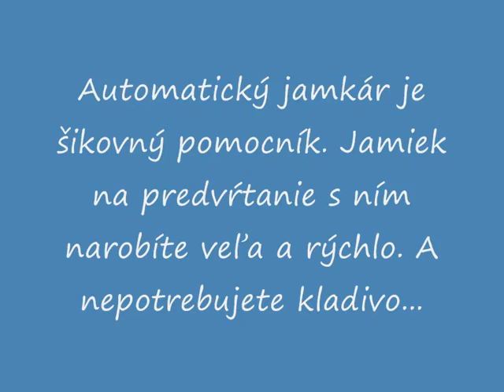Automatický jamkár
Automatický jamkár slúži pre nastreľovanie predvrtávacích jamiek. Je to šikovný pomocník, s ktorým ide práca ľahko a rýchlo bez použitia kladiva.